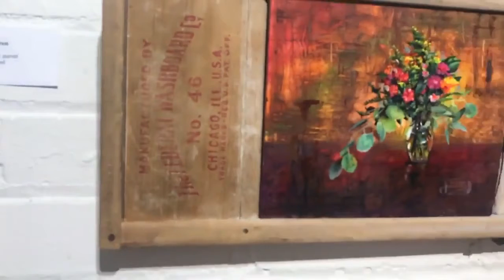Three Lifetimes of Discovery Mini Artist Video Tour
Featured artists Carrie Waller, Maria Bennett Hock, and Debra Keirce discuss some of their favorite pieces from their current exhibit “Three Lifetimes of Discovery”, open until August 30 at the ARTfactory!

Featured Artwork (by order of appearance):
Carrie Waller, “Abundance” (Watercolor on paper); Maria Bennett Hock, “Attitude” (Oil on canvas board); Debra Keirce, “Sea Shell”, “Star and Dollar”, “Nature’s Bounty” (Oil on panel)

for additional info about the exhibit & artists!